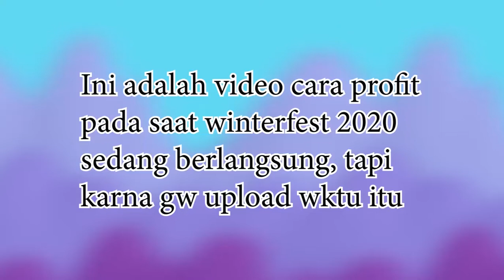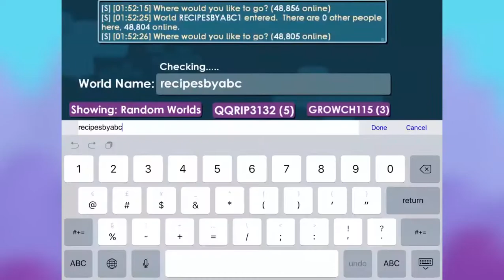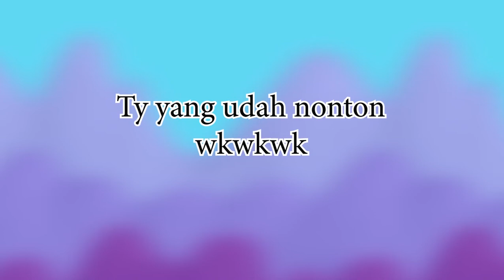CARA PROFIT DI EVENT WINTERFEST 2020 [GROWTOPIA PROFIT 2021] - Growtopia Indonesia